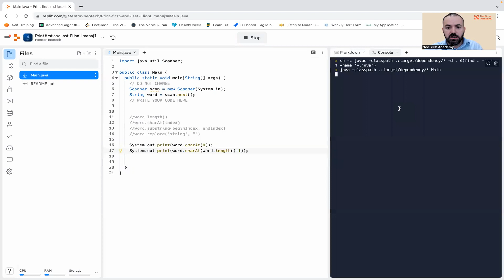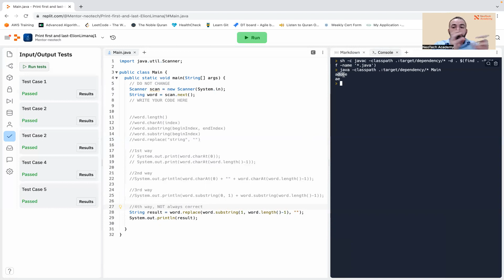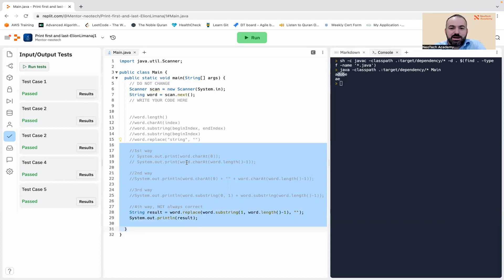String Methods in Java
Build your IT Career from the ground up!